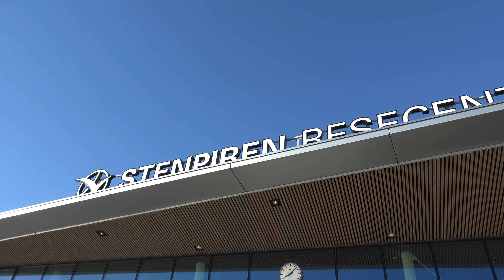Stenpiren Göteborg 2017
Utsikt från Stenpiren i centrala Göteborg en vacker sommardag 2017.